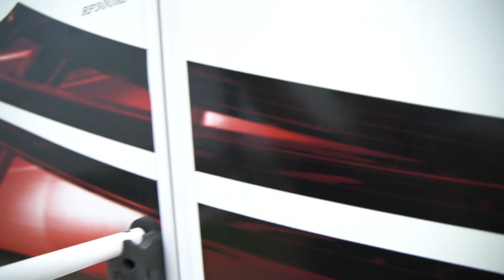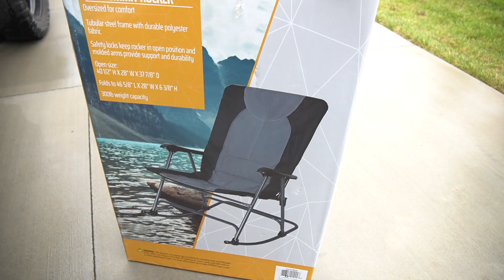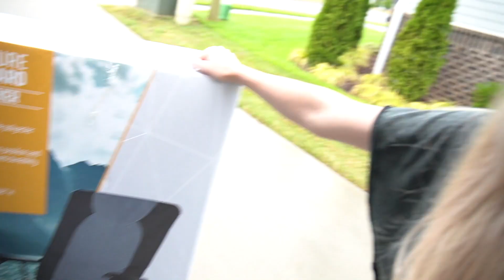OUR FIRST TIME FAMILY CAMPER! Our baby girl loves it! FAMILY EP. 1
We got our FIRST family camper! As a first time family we cannot wait to go camping outdoors and make memories. This is a different style episode from what I usually have but I want to start having a family series where we show you guys what we do with our free time as a family. Please let us know how you like this side of our channel!